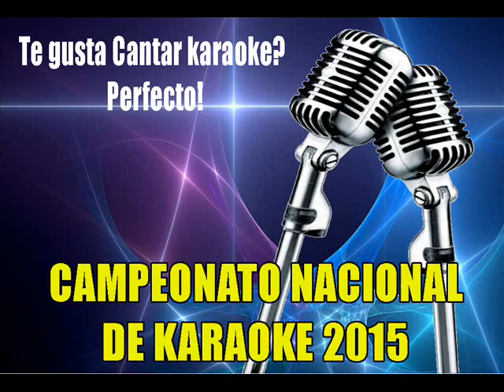FARANDULEANDO CON EL GORDO REGALON DE 107 1 FM